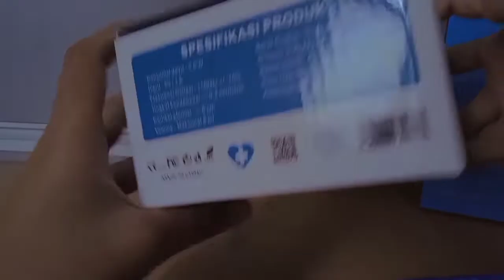Cara gunakan Mesh Mediatech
Fitur:
-Dua atomisasi mode masker atomisasi dan corong atomisasi tergantung pada interaksi
-Halus dikabutkan partikelnya bisa mencapai 1-5 mikrometer, lebih lengkap obatnya kurang obat residu
-Suara kecil, dekat dengan 0 desibel, siapkan Anda menikmati atomisasi dengan tenang
-Sistem pasokan daya ganda untuk memenuhi kebutuhan Anda kapan saja, di mana saja
-Nebulizer genggam, tubuh kecil, kecil dan portabel, digunakan di rumah, bisnis atau perjalanan

Spesifikasi:
Nama: mesh nebulizer
Model: YM-252
Daya: 2 W
Bahan: ABS + PC
Jenis daya: kabel USB + 2 x baterai AA (tidak termasuk)

Petunjuk Penggunaan:
1. Keluarkan mesin, periksa daya.
2. Dengan mudah membuka cangkir cairan, tambahkan jumlah cairan yang sesuai.
3. Pasang masker atau corong.
4 • Tekan tombol / untuk mulai bekerja.
5. Mulai atomisasi.
6 • Tekan tombol /, matikan mesin.

Petunjuk Pembersihan:
1. Pembersihan Produk:
2 Jangan menggunakan air yang mengalir untuk langsung menyiram Cup
3  Bersihkan permukaan cup dapat dibongkar secara terpisah
4  Tidak bisa menggunakan penyeka kapas, tusuk gigi dan benda tajam lainnya menyentuh nozzle .